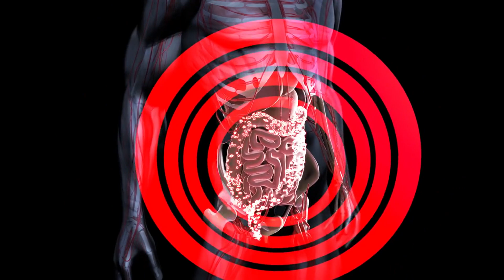Tomar Vinagre de Manzana al Anochecer - El Truco NOCTURNO que TODOS Ignoran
El vinagre de manzana es conocido por sus múltiples propiedades y beneficios para la salud. Pero, ¿qué ocurre cuando lo tomas en la noche? En este video, desentrañamos los misterios detrás del consumo nocturno de vinagre de sidra de manzana.

Primero, abordamos su impacto en el sistema digestivo. ¿Puede realmente ayudar a aliviar la acidez estomacal o mejorar la digestión? A continuación, investigamos cómo este líquido ácido puede afectar tu ciclo de sueño. ¿Es un aliado para conciliar el sueño o puede interrumpir tus patrones de descanso?

También exploramos las diferencias entre tomarlo en ayunas por la mañana y justo antes de acostarse. ¿Hay un momento óptimo para su consumo? Además, te ofrecemos consejos sobre las dosis adecuadas, cómo diluirlo para proteger tu esmalte dental y las mejores combinaciones con otros ingredientes naturales para potenciar sus efectos.

No solo nos basamos en investigaciones científicas, sino que también compartimos testimonios reales de personas que han incorporado el vinagre de manzana en su rutina nocturna. Descubre las experiencias, resultados y recomendaciones de aquellos que han probado este remedio natural por la noche.

Si buscas una guía completa, basada en la ciencia y en experiencias reales, sobre el consumo nocturno del vinagre de fruta, este es tu video. Acompáñanos en este viaje de descubrimiento y aprende cómo este antiguo elixir puede transformar tu bienestar nocturno. ¡Dale play y descubre todo lo que necesitas saber!